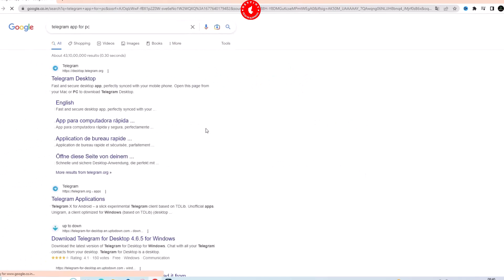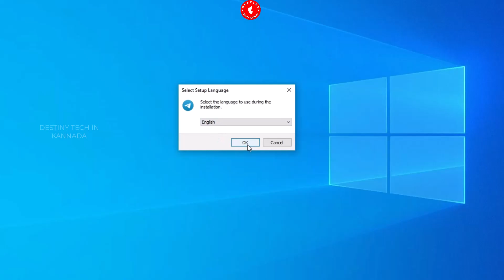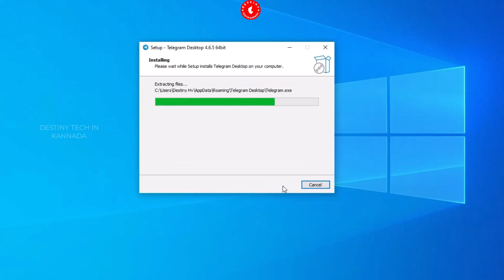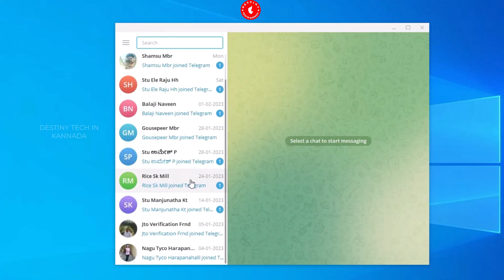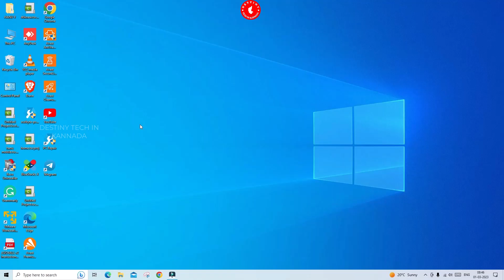How to Download and Install Telegram App on Desktop Pc or Laptop [Kannada]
tips tricks kannada windows10 windows11 windows7 techvideos computer pc laptop internet data tech Learn how to download and install the Telegram app on your desktop PC or laptop in Kannada. We'll also show you some of the features that make Telegram a great messaging app for communication and collaboration.